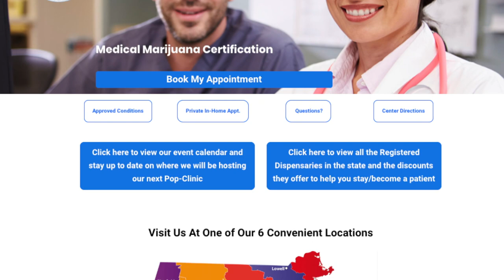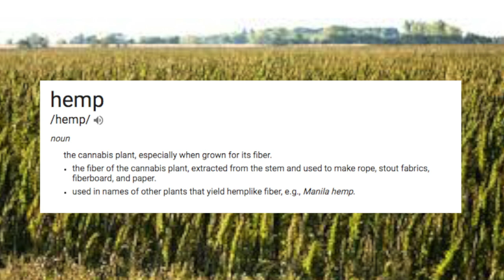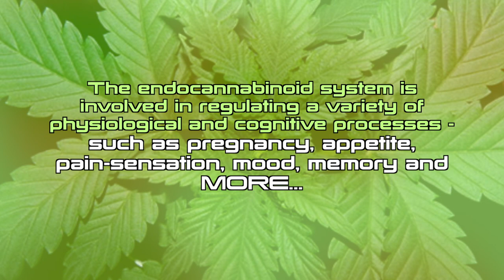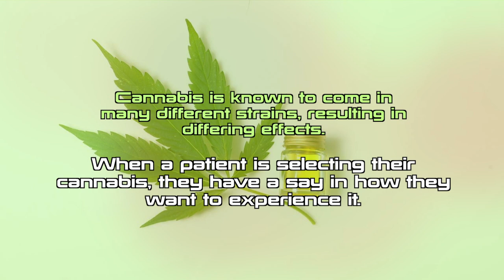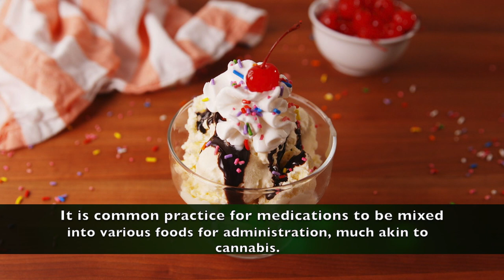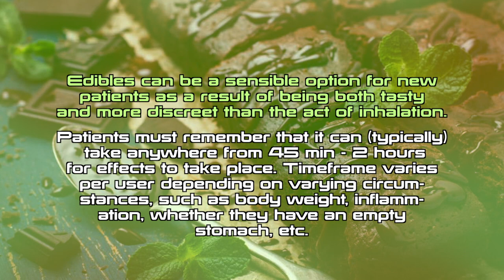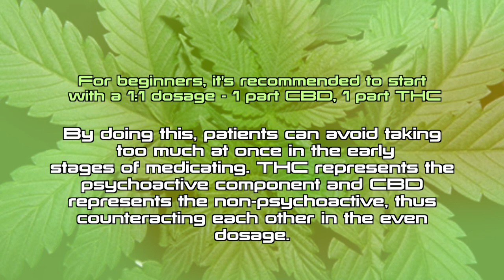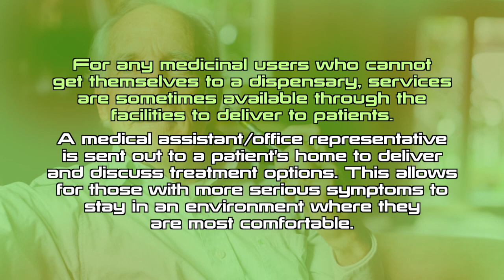Understanding Medical Cannabis - An Informational Forum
Medical Cannabis experts and industry professionals from MedWell Health, Sira Naturals, and Theory Wellness discuss the history, myths and facts surrounding the medical cannabis community in this educational forum held at Milford TV Studios in Milford, MA.